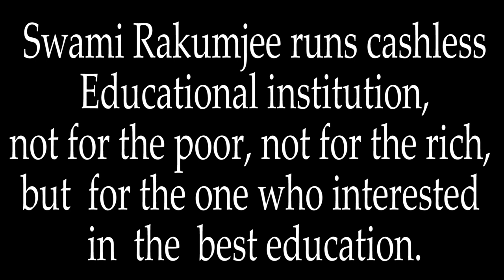How to control Anger by Swami Rakumjee |THE ART OF CONTROLLING ANGER.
Swami Rakumjee 1153rdSmall talks on HOW TO CONTROL  ANGER..